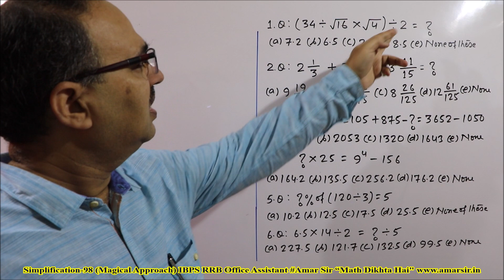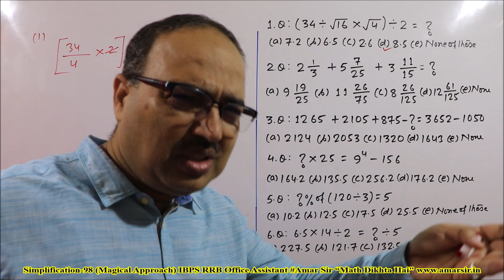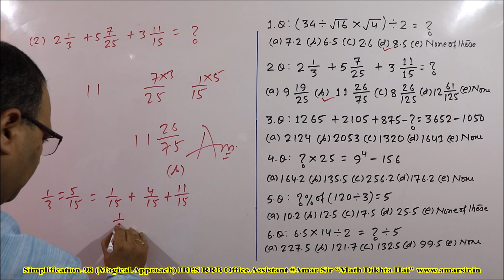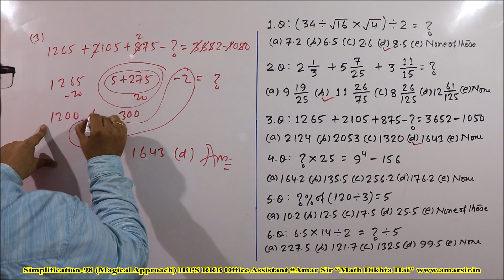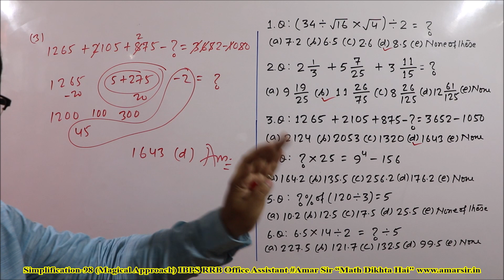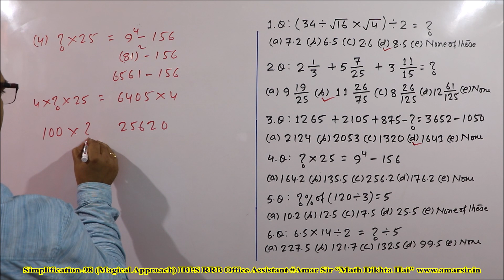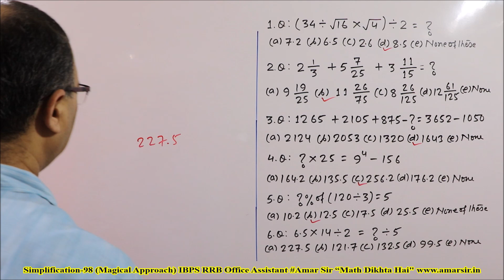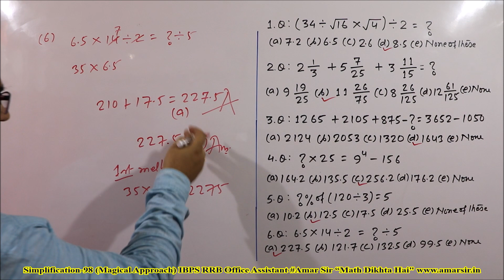Simplification Questions-98 (Magical Approach) IBPS RRB Office Assistant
Simplification-98 (Magical Approach) IBPS RRB Office Assistant Amar Sir “Math Dikhta Hai"

Live Class Full Course for IBPS PO, 2019 is going to start from 4th August, to 30th September, 2019 on my
It will be free for all full courses for new students as well as already enrolled all students.
4 days Free Live Class for IBPS RRB PO PRE, 2019: From 28th July to 31st July, 2019 for all students
* Amar Sir Live Class
* Dream Job Online Test Series
* Amar Sir Live Class and Dream Job Online Test Series are free with all full Courses (For Limited Period):
* RRB NTPC Mathematics: (Complete Syllabus)
* SSC CGL: Complete Quant
* SBI PO Pre (Complete Quant)
* SBI PO Main Data Analysis and Data Interpretation
* SBI PO Pre: Miscellaneous Word Problems
* SBI Clerk (Pre + Main): Miscellaneous Word Problems
: A new way of learning!

Magical Approach of “Simplification-98” is a VIDEO EPISODE of 6 very important Questions of Simplification for the exam of IBPS RRB Office Assistant. All the questions have been solved uniquely. For quick solution, you must have unique approach, discussed in this video. You will get confidence from this Episode and you will do better in the upcoming exams. All the best!

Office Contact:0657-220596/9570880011